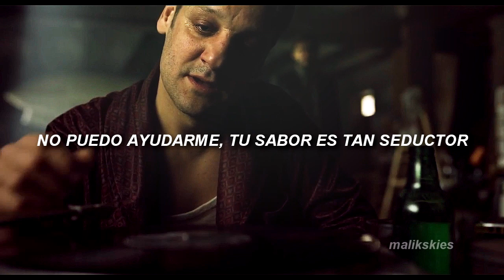MISSIO - Dizzy [Palermo] (Traducida al español)